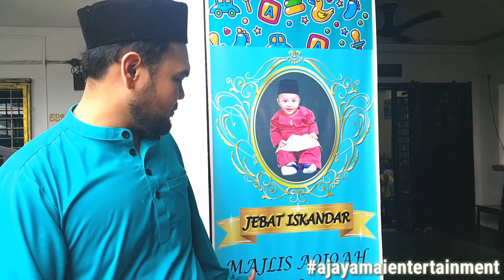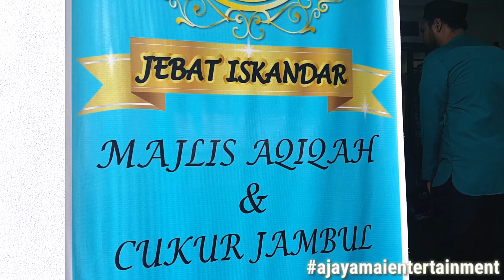MAJLIS AKIKAH JEBAT ISKANDAR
Ajay Amai Entertainment
Babah - Napie Hassan
Mommy - Nurfazila
Tok Abah - Zulkefili
Wan - Zarina
Ummi - Fariza

Videografer murah ( Amatur )